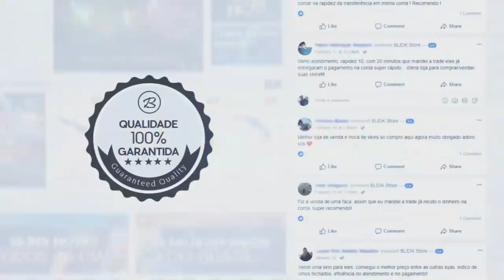INVASÃO dos PORTUGUES nos BR! VAC SHOT na LAN C/Amigos! Melhores Momentos #150 ‹ AleArts ›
Counter-Strike: Global Offensive - CSGO

👽Cupom: ''alearts1''

Todos os Streamers do Vídeo abaixo, Sigam eles Também no Site Roxo xDD.

👤jerefps
👤ternuss
👤dimasthef1rst
👤sammuelsampaio
👤thor_v
👤padoplay
👤satinhogameplays
👤samuelbvidal
👤kaykyx_
👤miojocsgo
👤doufzz
👤imposs1ble_csgo
👤fpsmth
👤ajotafps
👤snakebrothers
👤gaules
👤dinobossss